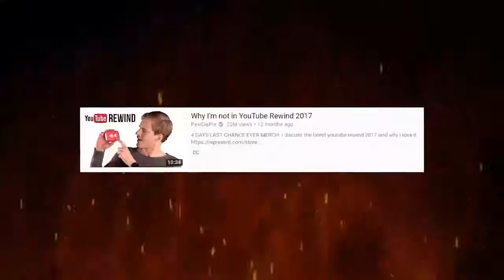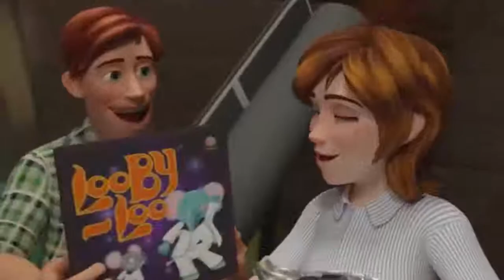8 Channel Youtube yang Subscribernya Meningkat Drastis Sepanjang Tahun 2018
Berikut ini chanel youtube yang subscribernya mengalami peningkatan terbanyak sepanjang 2018. Rata-rata pemilik channel youtube yang meningkat di daftar ini adalah youtuber yang memiliki subscriber terbesar di dunia. Akun youtube yang rata-rata memiliki subscriber terbesar di dunia ini meningkat hingga puluhan juta subscriber dalam 2018.

Footage video source:

The Kapil Sharma Show Fun With Ranveer Sara Rohit Starts 29th Dec Sat-Sun At 930 PM